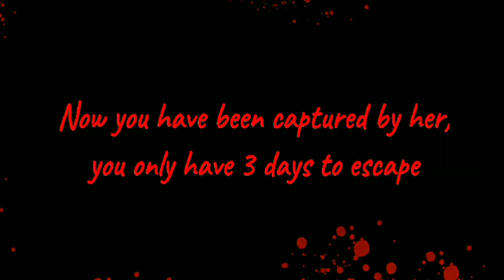Manjulika : India की First Horror Game ।। Playing Made In India Games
Hey guys! Today I'll be playing (Manjulika) and in this video I will be showing you (How she kill Me everytime) and (and I Can't Escape).

Timestamps:Plz Find By Watching The Video And Tell Me About It

0:00

0:00

0:00

That YouTube gaming channel video description  will help you to get YouTube Channel started. As you grow and post more videos you can begin to add your own personal.